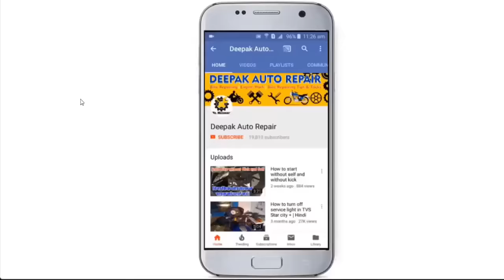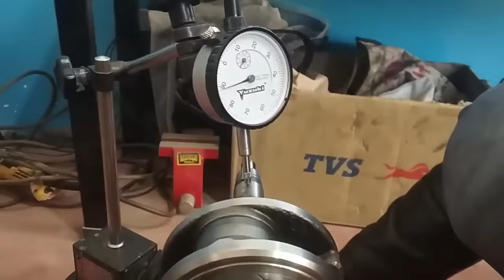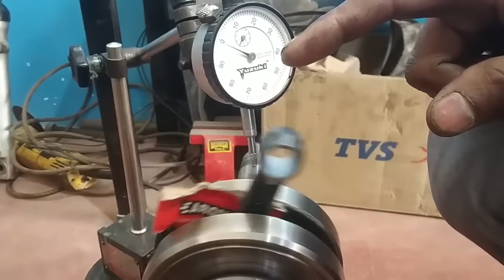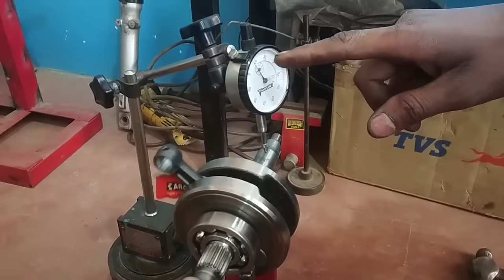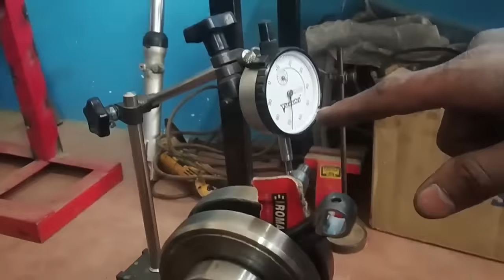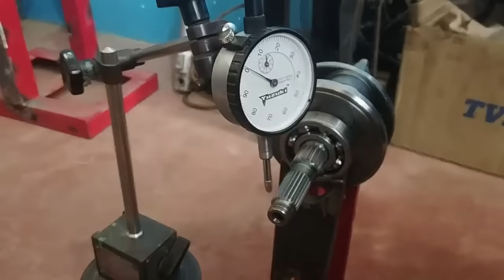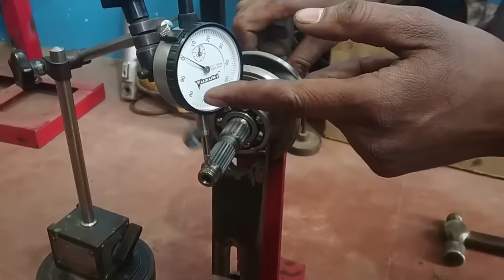How to repair Bike Crank and Balancing | change bearing & connecting rod | Hindi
Is video me maine aapko bike ki crank repair karna bataya hai.
Hum crank ki connecting rod aur bearing kaise change karte hai aur uska alignment kaise karte hai. Umeed karta hu ki aapko video pasand aayegi.
इस वीडियो में  आपको बताया है की बाइक की क्रैंक की रिपेयरिंग कैसे है | क्रैंक की कनेक्टिंग रॉड को और बैरिंग को कैसे  चेंज करते है | उम्मीद है कि आपको  पसंद आएगी |

= Bike Crank Repairing and Balancing =
= Crank ko kaise repir kare =
= Crank alignment =
= crank bearing changing =

comment your doubts, suggest me your topic in comment section below.
Keep supporting - Keep Sharing - Jai Hind Vande Matram